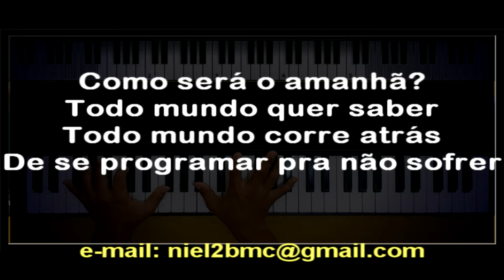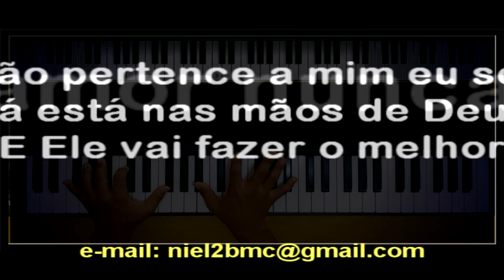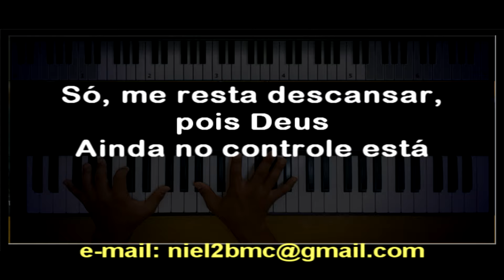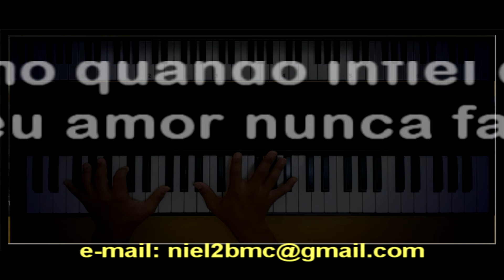🎤 Como Será o Amanhã (PLAYBACK LEGENDADO no Piano - TOM CONTRALTO "A") Jefte Santos, by Niel Nasc.